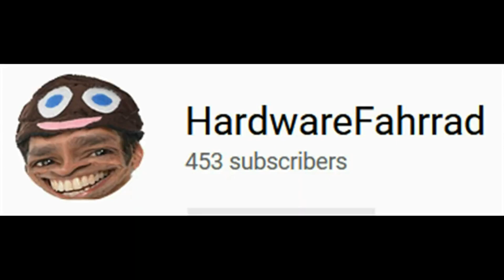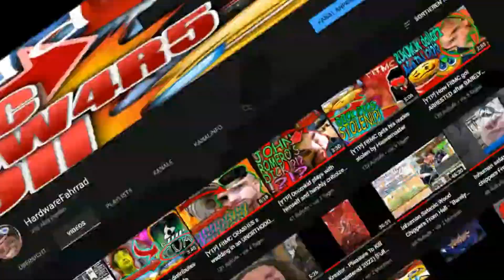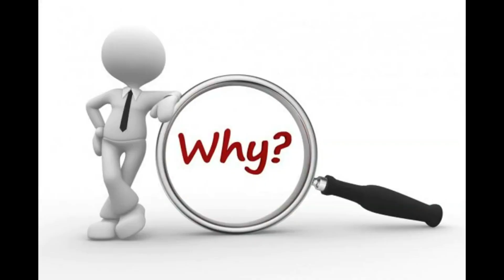Roebloz Eats 2000-YEAR OLD GRILLED CHEESE and FINDS Eggmaster COMMAND BLOCK Location?! | S2E23 [YTP]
After purchasing The Grilled Cheese of Lost Legend from InferKNOWN, Roebloz cooks it in the microwave and eats it, before vomiting it out due to it being 2000 years old, but also because there was the map to Eggmaster's command block inside. The race to the command block has officially begun... Oh, and he also reports on the death of the man who cut out the FitMC YTPs from soduhMAN's Christmas YTP Collaboration. Otherwise, this video is c̷̺̺͑ȏ̷̡̦̚m̸̰̉p̴̯̹̊l̷̙̬̐e̶̱̱̎ṭ̷̂̌ê̵͈̈l̴̮̿y̶͈͆ ̵̛̯͊n̵̲̓õ̴̪̞͌r̵̢̎m̵̎͜a̶̳̙̋l̵̬̈́ Ȃ̵̯̀̈́͠Ṅ̵͓̤̮͉̤̊͑̀̓D̶̛̙͎̣̘͓͛̔̐̆̌̃͝͝ ̸̡̧̠̜̩̺̳̒̿̆̀̈́̀̇͝Ḏ̸̃̃ͅƠ̵̏̚͜͝E̵͉̠͔͕̽̕Ș̶̡̮̦̦̗̭̳͌̒̌̐̀͂͑͂ ̶̣̫͎͝ͅÑ̶̞̩͈̎̃͌̂̀͝O̶̧̘̘̕T̴̡̢̳̙͔̯̮͕͒̽̒͌̆̂̔̅͜ ̵͍̱̫̆̂̓̎F̸̭̫̙̽̔̀͒̄̕͝͝Ȅ̷̟͌̀̐̊̽̑̈̾A̸͍̥͇̘̯̲̐̔͗̓̚͘T̶͇̲̹̳̈́̑̚Ų̸̧̡̪̠̱̱͌̈̓̄͑͋̓̚̚͜ͅR̵̯͇̞̠͙̯̔Ę̵̟̫͙̏̾̿̅͋͒̕ ̴̠̲̈́̀̾͛̎͆͐͘B̸̮̹̎̒́̉́̚͘Á̴͎̀̇D̵̨̮͙͈̟̗́̀̿̾͆͝͝Ŝ̵͔̗̰̯͍̞́́̈̋͘͠͝ͅŮ̸̜̪̙͚̮͚̬͚̍M̶̤̀̅̔̉ ̴̗̽͗̍͑̅͋̕̚Ǎ̸̟̪̤̹̻͚̂͐̒̓̀͝͝T̸̢͉̦̦̜̣̓̄̈́͋͐̅̒ͅ ̵̺̍̋͒̈́̅̂̅̇̒Ą̴͚͕̌̒̚L̸̨̳̮͓̱̞̪̤̄̾̀̌̉͜͠L̸̳̫̘̩͇̖͊̆̀̈̚͝!̶̛̫̟̗̖͓͖̉̍̒̆́͗̽̈́͜!̵̖̌